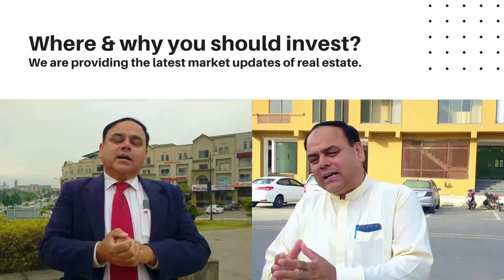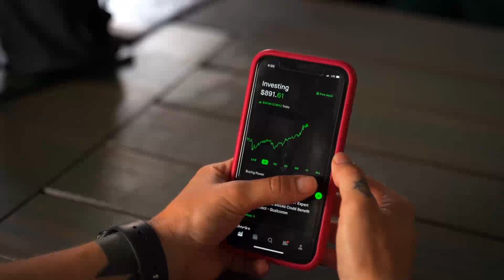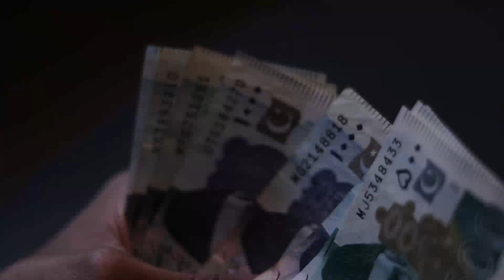How To Get Satisfaction In Life And In Job? Why IS There To Much Difficulties In Life ?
Channel Managed By:
• Technofact Studio